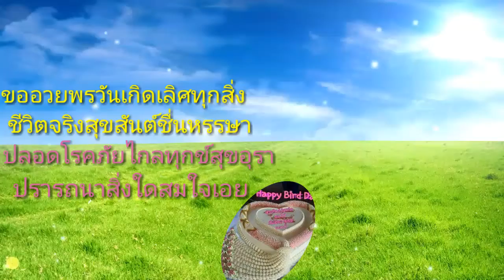สุขสันต์วันเกิดค่ะพี่💓และใครที่เกิดในวันนี้ขอให้พบเจอแต่สิ่งที่ดีๆนะค่ะมีความสุขมากมายค่ะ